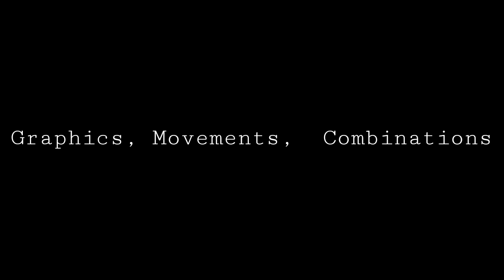Is Batman Arkham Knight Still A Good Game?- REMASTERED: Video Essay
In this video I go into depth on decisions made by this game's developer's. I do have spoilers ahead in this video that I do want to point out. I go more into detail with city design, new fight mechanics, story building, thug dialogue and more. To get a better understanding if this game may or may not be still a good game just with a few issues. So again if you must... Enjoy.